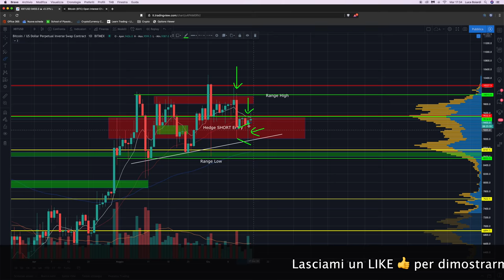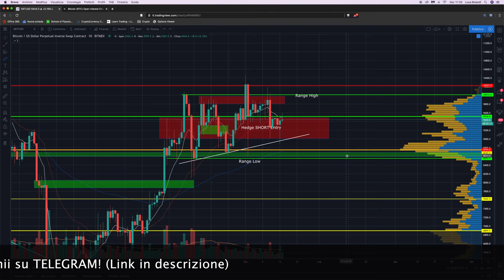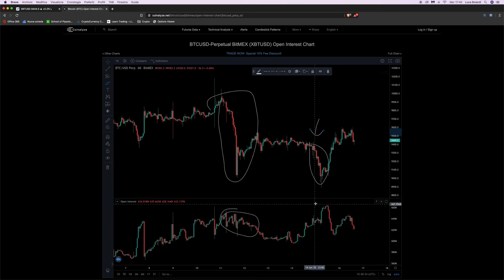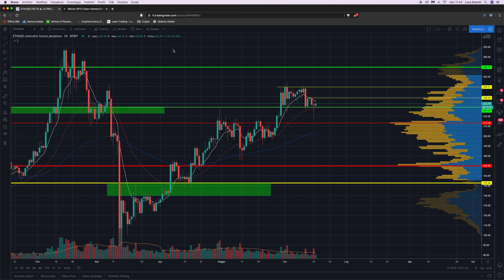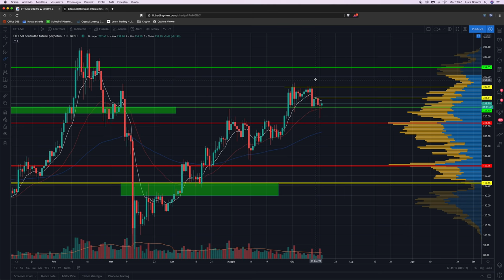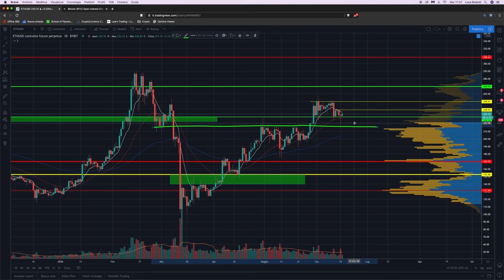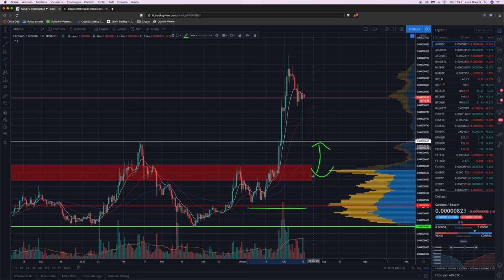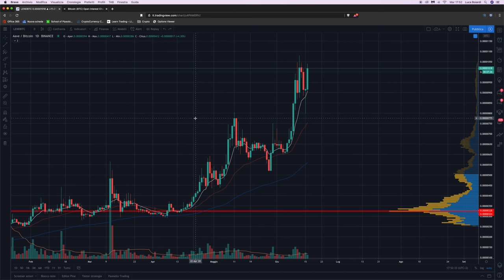BITCOIN: Pattern BULLISH in formazione? ALTCOINS: Le mie posizioni | Analisi di Mercato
Bitcoin è sempre laterale, ma il range sta assumendo le sembianze di un triangolo ascendente. Lo romperà a rialzo? Analizziamo la situazione.

Oggi niente Live, ma non vi lascio senza Analisi di Mercato! Andiamo a vedere insieme i grafici di Bitcoin e delle Altcoins più interessanti, per individuare gli scenari più probabili e le posizioni convenienti su ognuno di essi.

Approfondiamo qualche insight, tipo l’Open Interest e la volatilità, per esaminare meglio alcuni movimenti caratteristici, che rivelano alcune intenzioni del Mercato molto meglio delle analisi classiche.
Inoltre, vi butto li qualche cenno di possibili operatività in Opzioni, visto che le stiamo iniziando a sdoganare un po’!

Buona visione e buon Trading a tutti!!